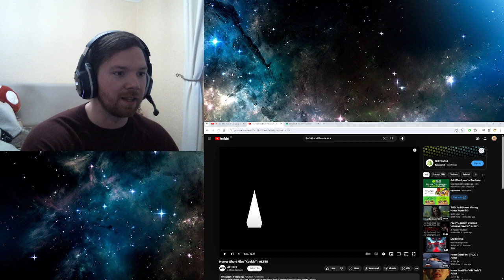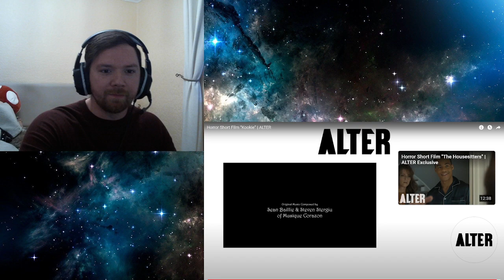Horror Short Film “Kookie” ALTER - REACTION!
Damn this was creepy...